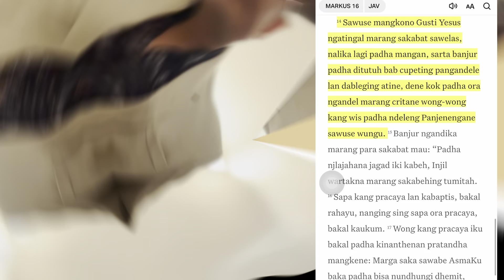Ascension Day of Christ: Saksi Kristus? Apa saksi dusta?